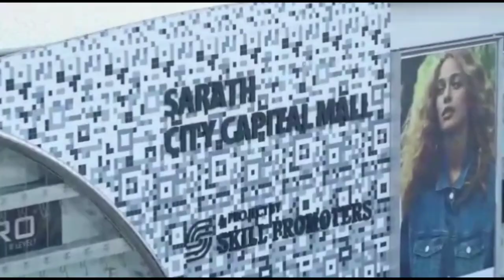HAWALA CASH 3.75 CORES SEIZED/WZ TASK FORCE | 4 MEMBERS HAWALA RACKET GANG ARRESTED | @ City News 24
HAWALA CASH 3.75 CORES SEIZED/WEST ZONE TASK FORCE/ANJANI KUMAR,IPS, CP HYD

On 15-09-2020 morning the Commissioner’s Task Force, West Zone team seized net cash of Rs.3,75,30,000/- (Three Crores Seventy Five Lakhs and Thirty Thousand rupees), (1) Mahindra Scorpio B.No.MH19BJ 6470 (White colour) and (1) Hyundai Accent B.No.TS09ES 8728 (Grey colour) from the possession of following persons (4) persons by name 1) Eshwar Dileepji Solanki, 2) Harish Ram Bhai Patel, 3) Ajith Singh R Dodiya and 4) Rathod Kanak Singh Natubha with an amount of Rs.3,75,30,000/- (Three Crores Seventy Five Lakhs and Thirty Thousand rupees) without any valid document Particulars of respondents:- 1) Eshwar Dileepji Solanki S/o Dileepji Solanki, aged 29 yrs, Occ: Car driver in P.Vijay & Company, Mumbai, R/o H.No.8-2-684/4/13/B, Road No.12, Anand Banjara colony, Banjara Hills, Hyderabad, N/o Kamboi(V), Chanasna (Tq), Patan district, Gujrat, Ph.No.7574915698. 2) Harish Ram Bhai Patel S/o Ram Bhai Patel, aged 35 yrs, Occ: Car driver in P.Vijay & Company, Mumbai, R/o H.No.8-2-684/4/13/B, Road No.12, Anand Banjara colony, Banjara Hills, Hyderabad, N/o Dharmoda(V), Chanasna (Tq), Patan district, Gujrat, Ph.No.8141498250. 3) Ajith Singh R Dodiya S/o Ranjith Singh, aged 34 yrs, Occ: Office Boy at P.Vijay & Company, #8-2-684/4/13/B, Road No.12, Anand Banjara colony, Banjara Hills, R/o H.No.8-2-684/4/13/B, Road No.12, Anand Banjara colony, Banjara Hills, Hyderabad, N/o Paliyad(V), Gandhinagar district, Gujrat, Ph.No.7009786505. 4) Rathod Kanak Singh Natubha S/o Natubha Singh, aged 42 yrs, Occ: Office Boy at P.Vijay & Company, #8-2-684/4/13/B, Road No.12, Anand Banjara colony, Banjara Hills, R/o H.No.8-2-684/4/13/B, Road No.12, Anand Banjara colony, Banjara Hills, Hyderabad, N/o Simar(V), Una (Tq), Somanath district, Gujrat, Ph.No.8780229415. Facts of the case:- Today i.e. on 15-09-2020, received credible information that (4) persons are moving in two cars with huge cash and present near Skoda Show Room, Road No.12, Banjara Hills, Hyderabad. Immediately proceeded to the spot and intercepted two vehicles (1) Mahindra Scorpio B.No.MH19BJ 6470 (White colour) and (1) Hyundai Accent B.No.TS09ES 8728 (Grey colour) and apprehended the above (4) persons by name 1) Eshwar Dileepji Solanki, 2) Harish Ram Bhai Patel, 3) Ajith Singh R Dodiya and 4) Rathod Kanak Singh Natubha along with net cash of Rs.3,75,30,000/- (Three Crores Seventy Five Lakhs and Thirty Thousand rupees). On interrogation it is revealed that all the respondents are working in P.Vijay & Company, Mumbai (Head office is at Mumbai) and the owner of company by name Kamlesh Shah, N/o Ahmedabad. He is having a branch office at Hyderabad at premises No.8-2-684/4/13/B, Road No.12, Anand Banjara colony, Banjara Hills, Hyderabad. Two persons by name 1) Dinesh, Ph.No.8200362050 and 2) Giri, Ph.No.8401321995 are the company incharges of Hyderabad branch. The respondents Ajith Singh R Dodiya, Rathod Kanak Singh Natubha and one lady by name Thakor Soalben W/o Suresh, aged 23 yrs, Occ: Cook are working with Dinesh and Giri in the Hyderabad branch. On 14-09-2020 the respondents 1) Eshwar Dileepji Solanki and 2) Harish Ram Bhai Patel came to Hyderabad in Mahindra Scorpio B.No.MH19BJ 6470 (White colour) to collect the cash from Dinesh and Giri. Today i.e. on 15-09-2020 the above said respondents collected the net cash from Giri and proceeding in two vehicles (1) Mahindra Scorpio B.No.MH19BJ 6470 (White colour) and (1) Hyundai Accent B.No.TS09ES 8728 (Grey colour) along with cash of Rs.3,75,30,000/- (Three Crores Seventy Five Lakhs and Thirty Thousand rupees) with an intention to transport the same to Solapur. The amount will be handover to the Income Tax Department for further necessary action. The persons who are in possession of money will be examined by Income Tax Department. The seizure was made under the supervision of Sri.P.Radhakishan Rao, Dy.Commissioner of Police (OSD), Commissioner’s Task Force, Hyderabad by Sri B Gattu Mallu, Inspector of Police, Commissioner’s Task Force, West Zone, and SIs Sri. Ranjeet Kumar, Mallikarjun and Muzaffer of West Zone Task Force Team, Hyderabad.